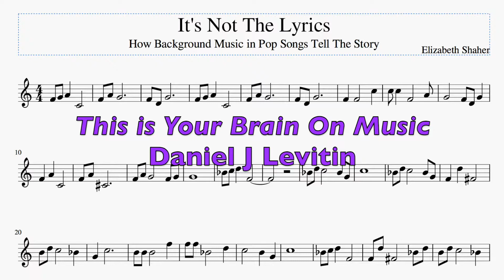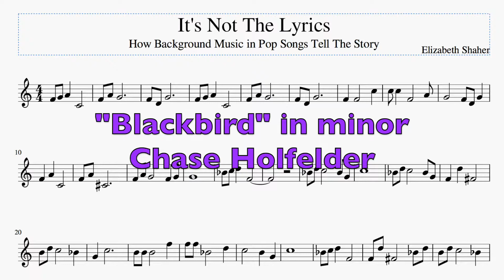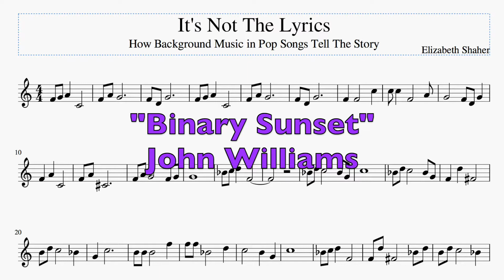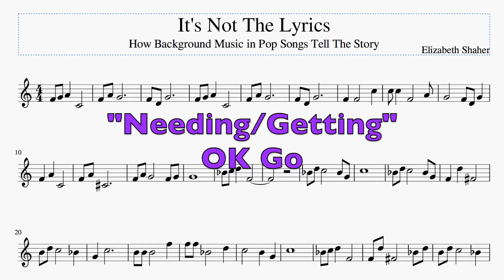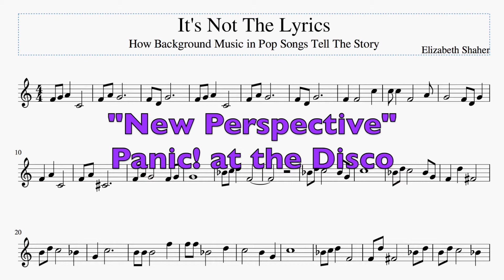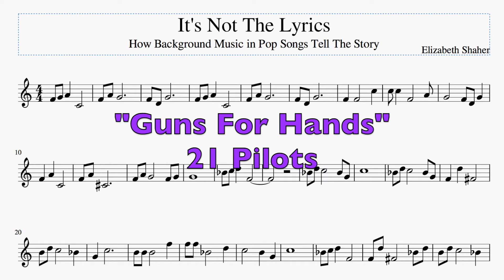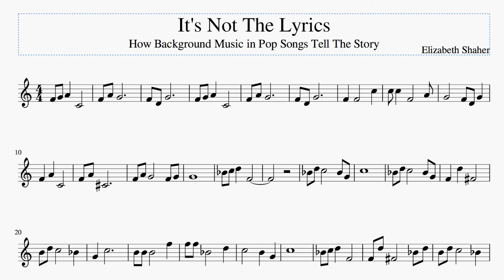It's Not The Lyrics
This is an analysis of the song "Impossible Year" by Panic! at the Disco, that focuses on the music itself instead of the lyrics.